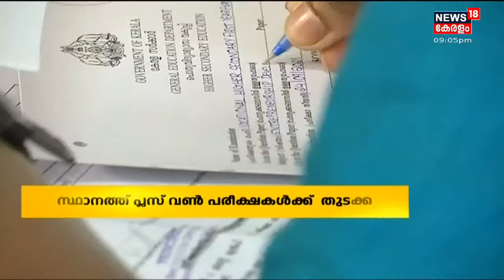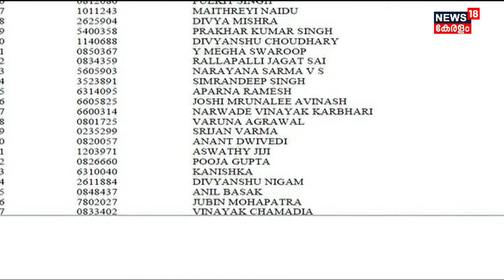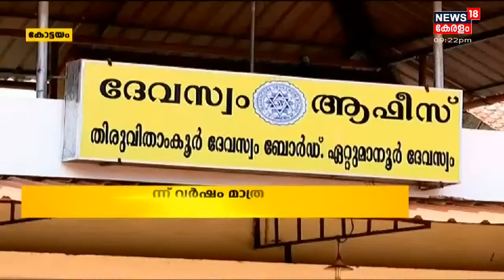Malayalam News @ 9 PM | ഒൻപത് മണി വാർത്ത | 24th September 2021